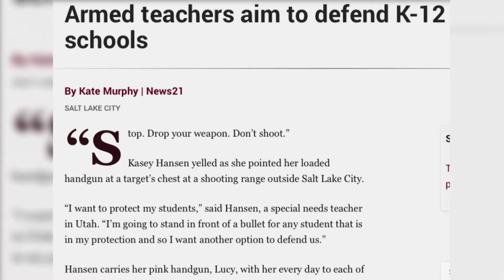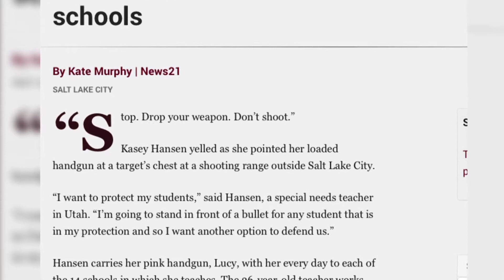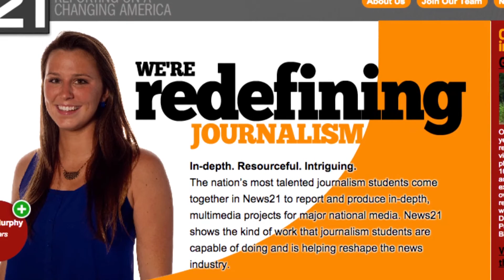Elon Women's Soccer - Kate Murphy's Internship